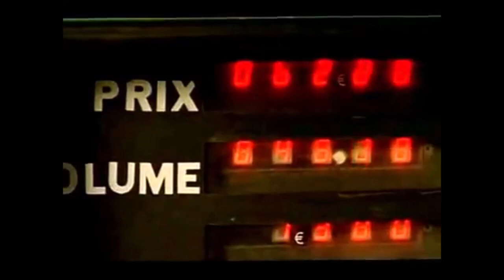Mr.Bean's funny video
Mr. Bean is a fictional character from the British comedy television program, Mr. Bean, its animated spin-off, and two live-action feature films. He was created and is portrayed by Rowan Atkinson and made his first appearance on television in the pilot episode which first aired on 1 January 1990.